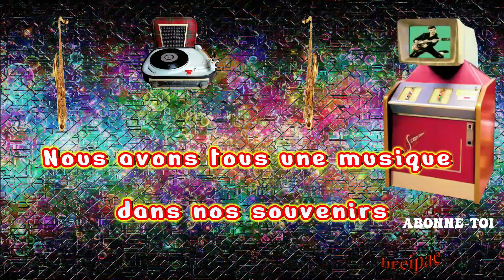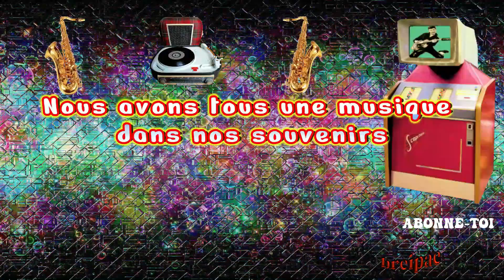Claude François "Danse le Snap" (19640610) MP4